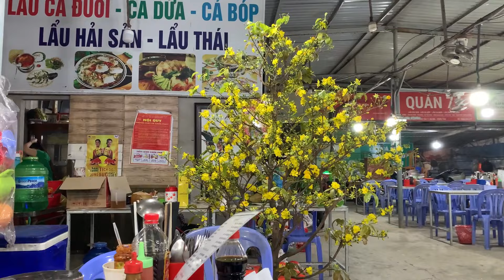Hành Trình Từ Sài Gòn Xuống TP Vũng Tàu Đón Giao Thừa 30 Tết 2024 | Bá Quốc Vĩnh